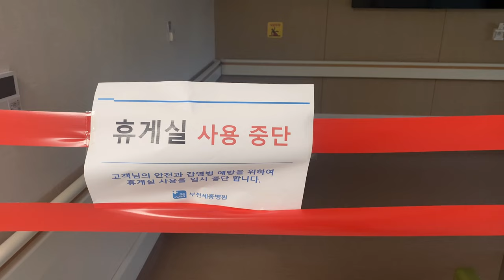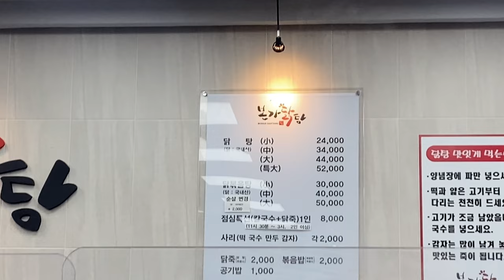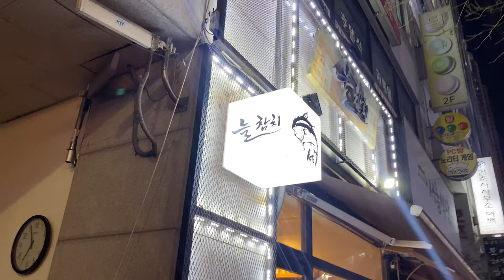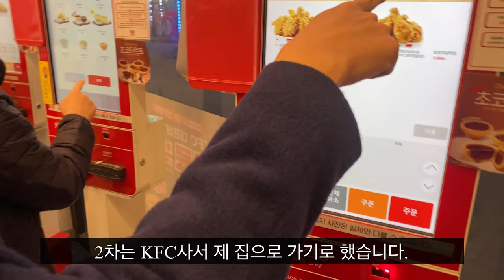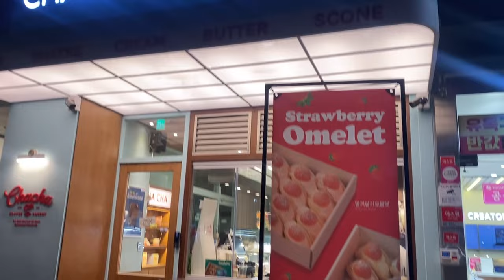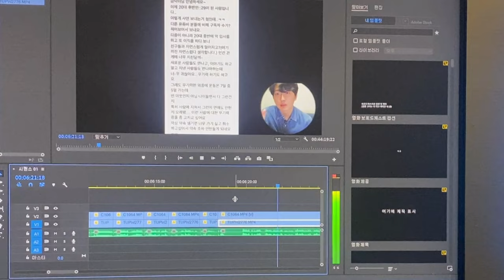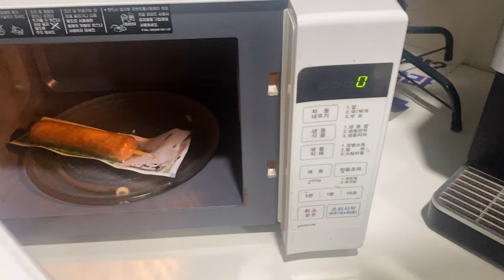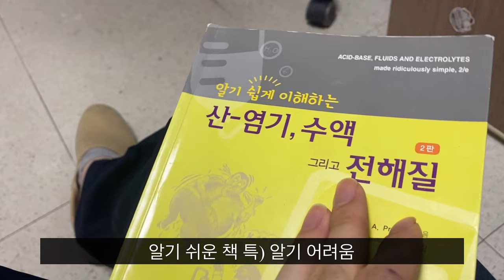[Dr. VLOG] 우리들의 의사 성장기 EP 12